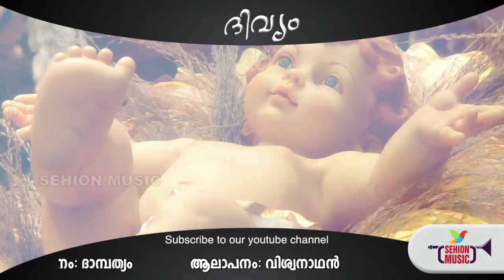Dhambhathiyam | Divyam | Superhit Devotional Song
Album: Divyam
Lyrics: Fr. Renjith Pulickal
Singer: Vishwanathan